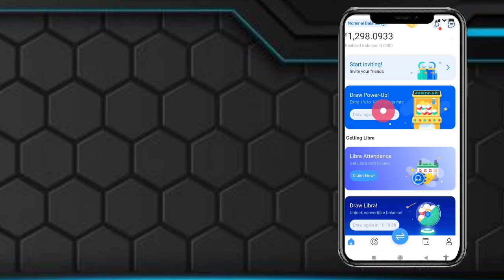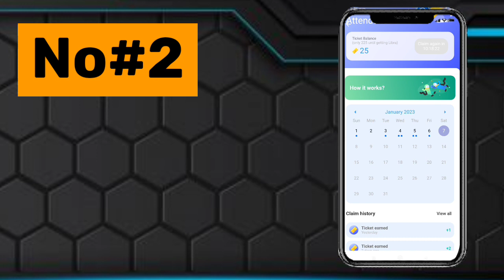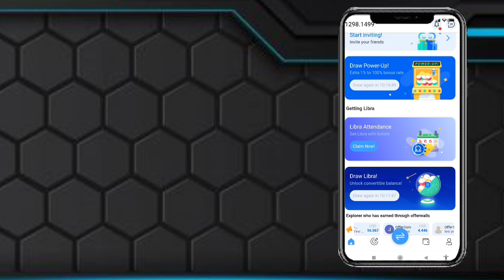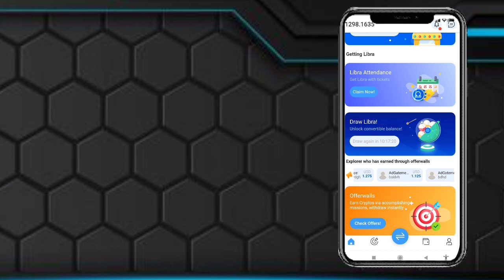Star Network New update | starnetwork | star Network KYC update| star Network KYC kaise Karen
Suggestions 🔥

Pi Network
pi network
pi network
pi coin